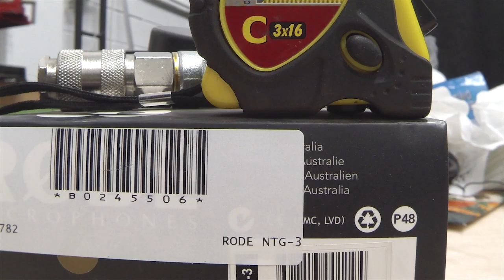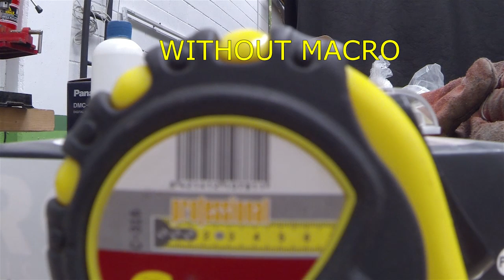DIY Macro for the GoPro HD Hero 3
How to adapt a 37mm macro filter to the GoPro HD Hero 3 easily and inexpensively.